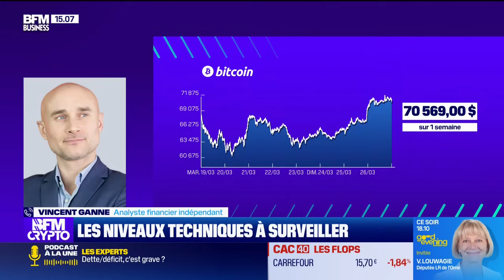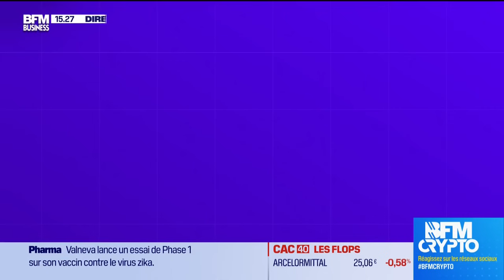BFM Crypto, le Club : Bitcoin, un « problème mondial » ?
Mardi 26 mars, les gains cryptos déclarés en France en 2023, les déclarations du ministre islandaise contre le minage de Bitcoin, et les métiers dans le Web3, ont été abordés par Vincent Ganne, analyste financier indépendant, Pauline Armandet, journaliste BFM Crypto, Lilian Aliaga, journaliste chez Cryptoast, et Jérémy Wauquier, fondateur de Alyra, l’école blockchain, reçus par Amaury de Tonquédec dans l'émission BFM Crypto, le Club sur BFM Business. Retrouvez l'émission du lundi au jeudi et réécoutez la en podcast.